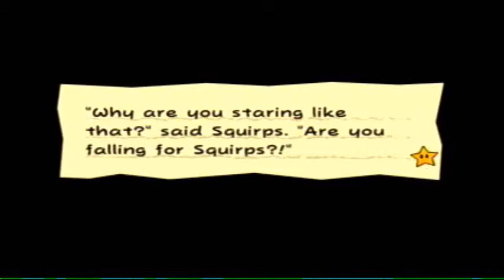Let's Play Super Paper Mario, Part 31 - Quest for Toilet Paper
Who would have ever thought you would be searching for toilet paper for a random stranger in space, all in a Mario game.

Would have been nice to look for that ancient treasure though...

Hi, I'm Capitalist111, but you can just call me Capitalist! I produce a wide variety of gaming content for Youtube every day. I do Let's Plays of my favorite games as well as games I feel get a bad rap or deserve more notoriety (with the occasional blind LP). No genre is off limits! You'll also find reviews, walkthroughs, quick looks at Indie games, Legend of Zelda lore, and random cool clips of whatever I might be playing at the moment. Sound good? Then stick around; you might see something you like!